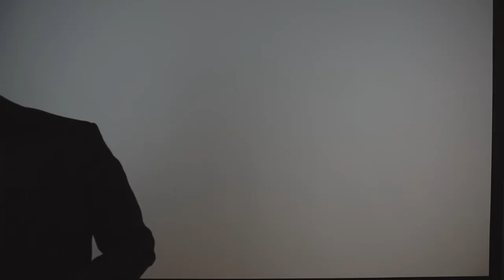Starting a Real Estate Podcast: FAQs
Vancouver UnReal Estate Show host - Keith Roy - and podcast producer and marketer - Stephanie Arnold - talk about their experience in starting a real estate podcast. What we'd do different looking back and our tips for getting started.